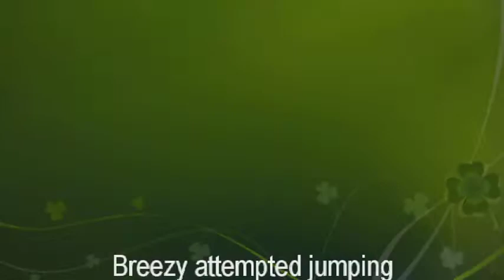Breezy's New Career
Breezy tried out a little jumping this weekend at the clinic. She probably shouldn't quit her day job! LOL.